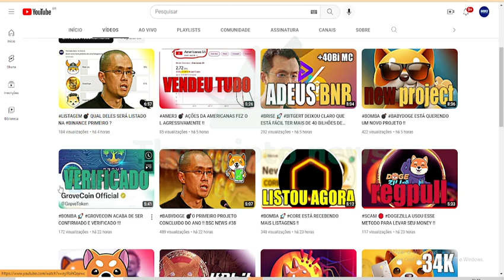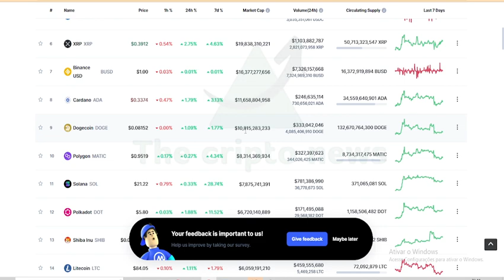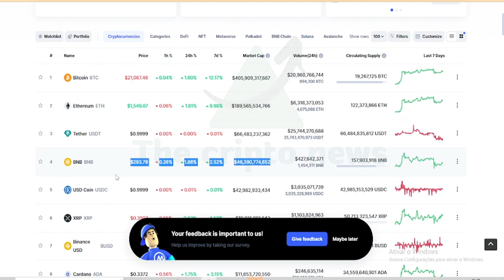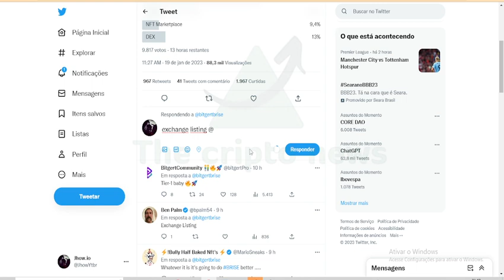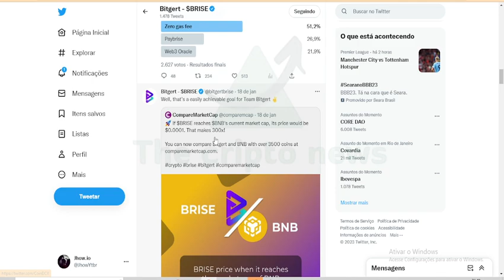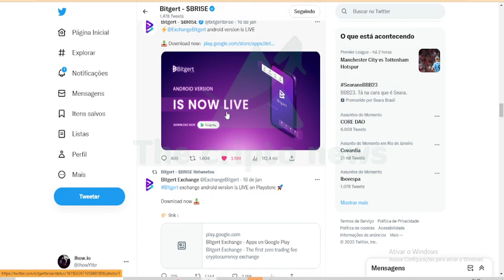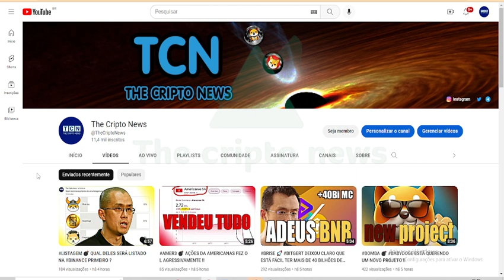BRISE 🚀 BITGERT REALIZARÁ UMA NOVA LISTAGEM SEMANA QUE VEM !!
Bitgert é uma organização de engenharia cripto, que construiu o blockchain mais rápido que tem a velocidade de 100.000 transações por segundo e taxa de transação perto de zero, Bitgert é a blockchain mais rápida de 2022 e o ecossistema de crescimento mais rápido com projetos que abrangem DeFi, NFTs, Web3 & Much More, Bitgert também desenvolveu uma carteira suportada brc20/ERC20/BEP20 no Android & iOS, Bitgert Coin Existe na Binance Smart Chain & Bitgert Chain.